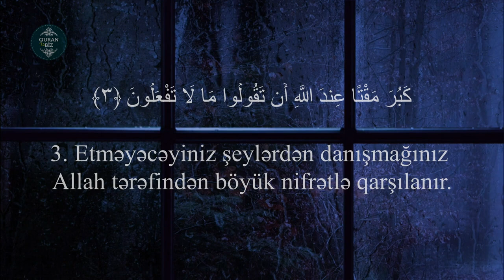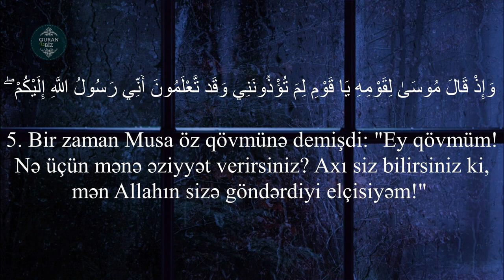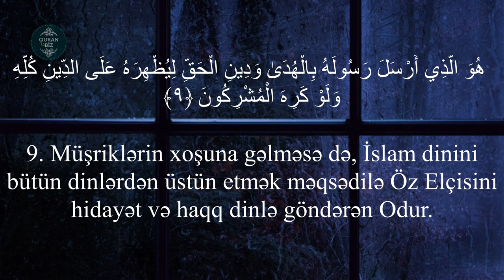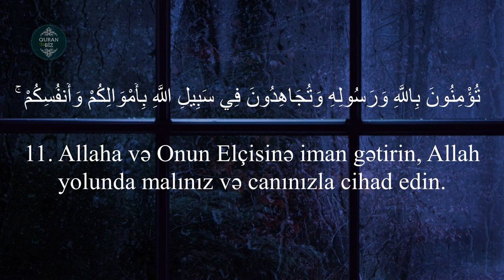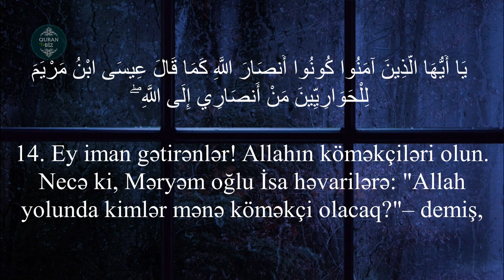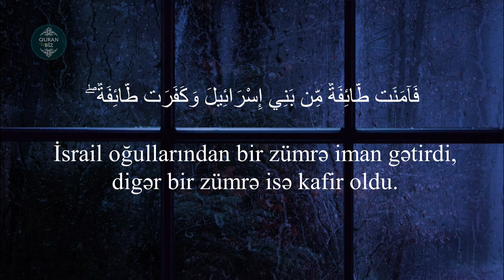Saff surəsi - Abbadi Houssem Eddine / سورة الصف - حسام الدين عبادي